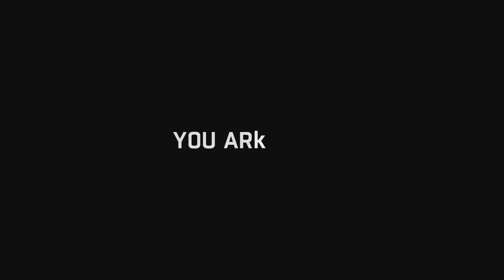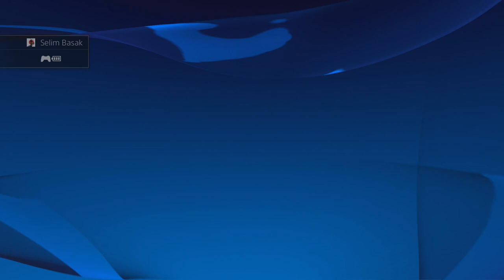(Türkçe) Dying Light Co-op Oynuyoruz #2 - PS4